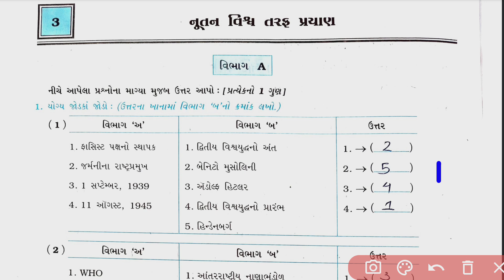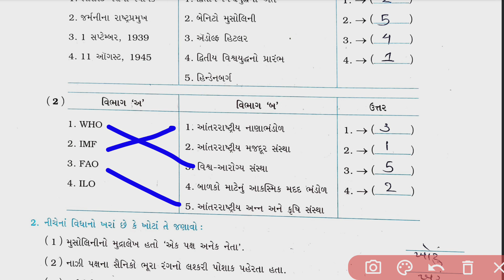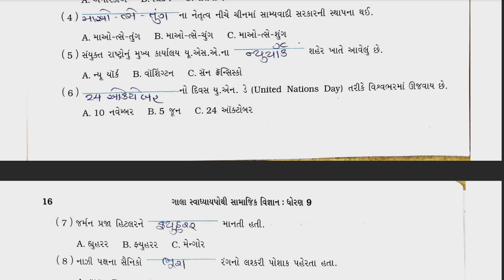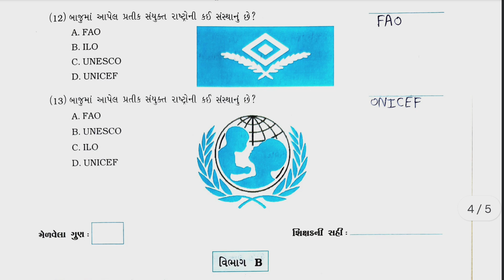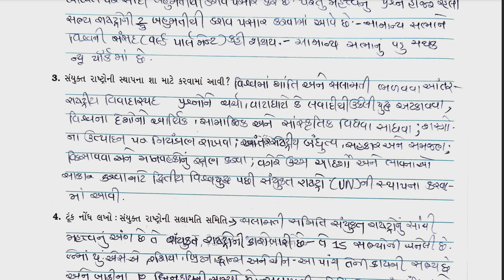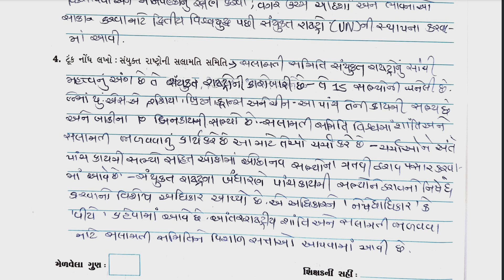Dhoran 9 samajik vigyan ch 3 swadhyay pothi solution, std 9 social science ch 3 swadhyay pothi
Dhoran 9 samajik vigyan ch 3 swadhyay pothi solution,

std 9 ss gala swadhyay pothi ch 3 - dhoran 9 ss swadhyay pothi -ધોરણ 9 સામાજિક વિજ્ઞાન સ્વાધ્યાયપોથી

swadhyay pothi dhoran 9 samajik vigyan 2022
std 9 samajik vignan ch 3 swadhyay pothi
std 9 swadhyay pothi social science 2022
સામાજિક વિજ્ઞાન સ્વ અધ્યયન પોથી ધોરણ 9 2022